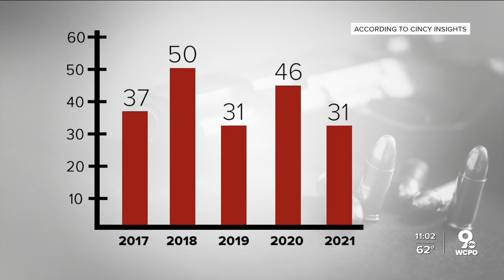Month of May sees spike in shootings in Cincinnati